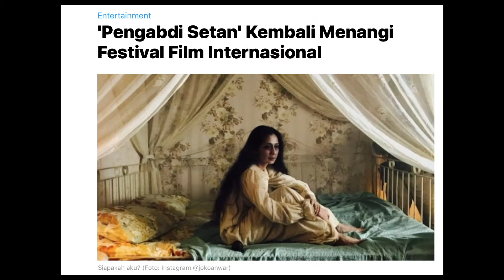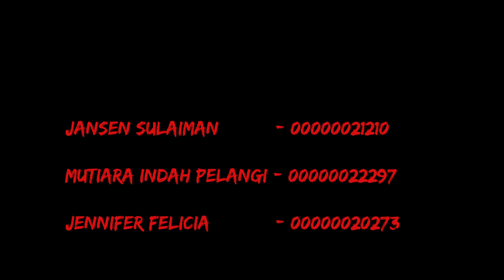PERBANDINGAN KONTEN DALAM FILM PENGABDI SETAN (2017) & PENGABDI SETAN (1981)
Silahkan hidupkan CC (Subtitle).

Video ini merupakan video essay yang membahas tentang perbandingan konten antara film Pengabdi Setan (2017) dan film Pengabdi Setan (1981).
Semua cuplikan dan konten yang ada di dalam video ini digunakan hanya untuk kepentingan Tugas Ujian Akhir Semester mata Kuliah Metodologi Desain , Universitas Pelita Harapan, Karawaci yang disusun oleh
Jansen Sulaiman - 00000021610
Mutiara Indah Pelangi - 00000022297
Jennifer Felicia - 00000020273